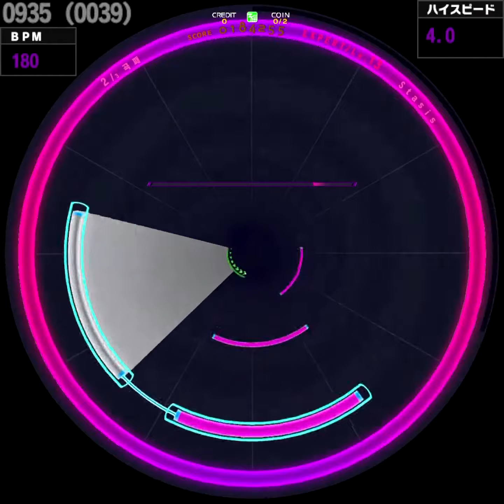[WACCA] Stasis (EXPERT)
Maozon ｢Lanota｣より
2021/03/11

Lv. 13